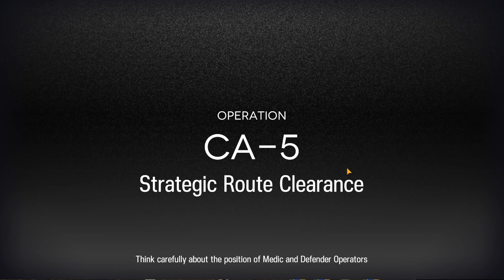[Arknights] CA-5 | Caper use case